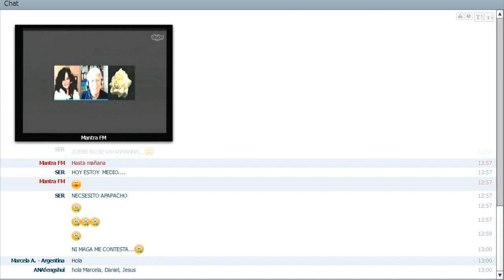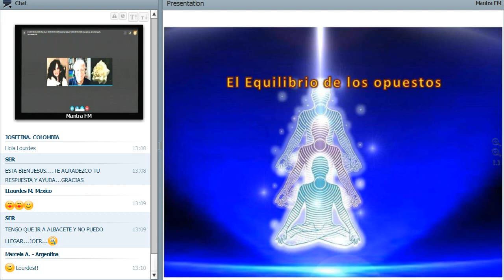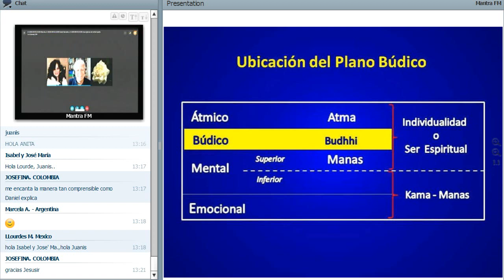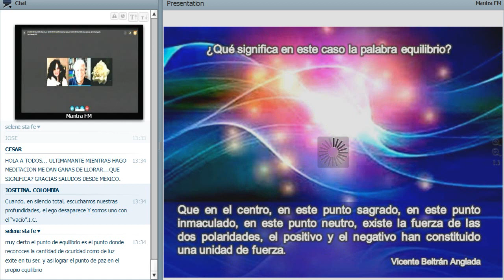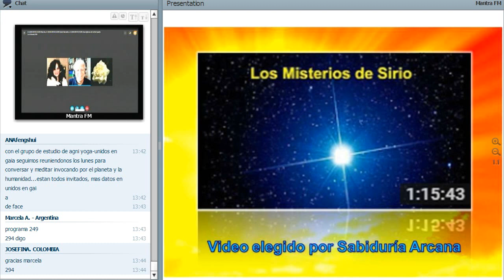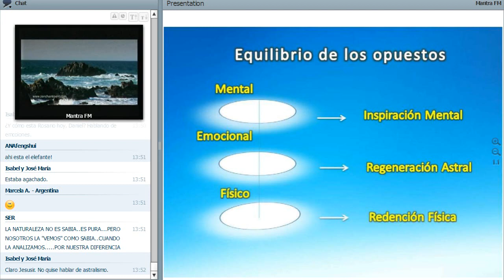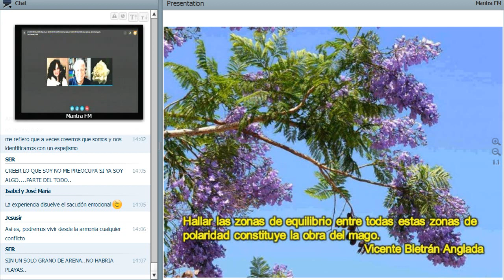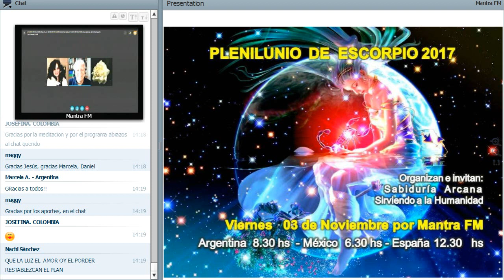359. El Equilibrio de los Opuestos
¿Cómo se equilibran los opuestos? Planos de vida donde operan los opuestos o hay dualidad: físico, emocional y mental inferior. El plano búdico es el plano de la unidad y un centro de equilibrio. En este plano existen zonas y energías neutras que equilibran los opuestos. El mago debe saber manejar esta energía neutra. Aplicada a los vehículos produce inspiración mental, regeneración emocional y redención física. Atención, silencio y vacío produce el descenso de la energía neutra desde el plano búdico.  Importancia del corazón. Ejemplos prácticos de este proceso. El Mago ha de producir zonas neutras en los seres humanos curando dolencias orgánicas, aliviando tensiones emocionales y dificultades mentales. Muchas personas introduciendo zonas y energías neutras en los ambientes sociales pueden producir el gran cambio necesario. Los Maestros enseñan a sus discípulos a manejar las zonas y energías neutras en los Ashramas.